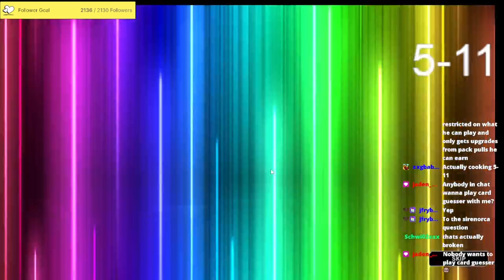Master Duel Masochist Challenge Part 3 This Card Changes Everything